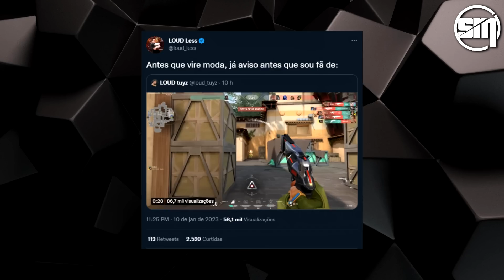TUYZ DEIXOU O CENÁRIO TODO EM CHOQUE COM ESSAS BALAS - SAADHAK REAGIU, LESS E KEZNITT COMENTARAM